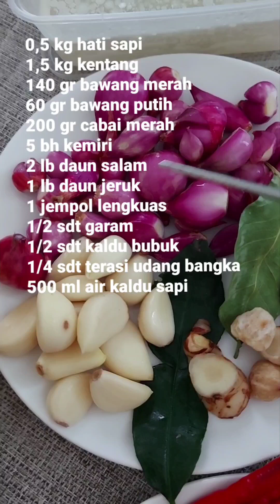Cara Memasak Sambal Goreng Hati&Kentang-Food Chopper Mitochiba CH 100 (link pembelian di deskripsi)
Food Chopper Mitochiba CH 100

Harga 485.000